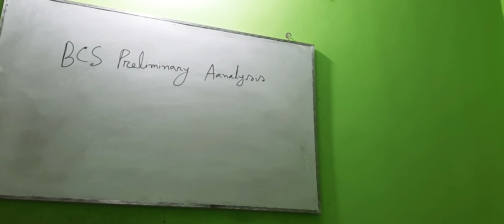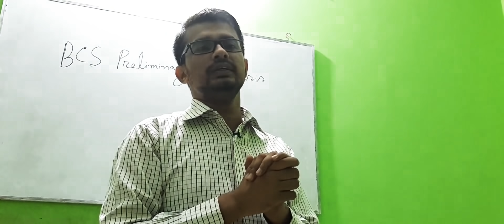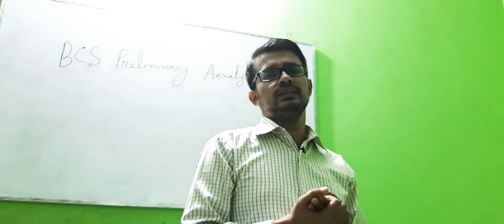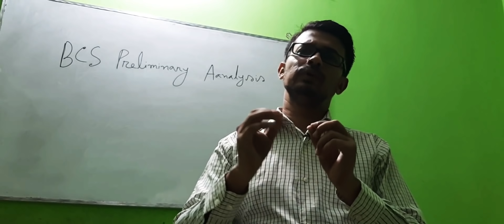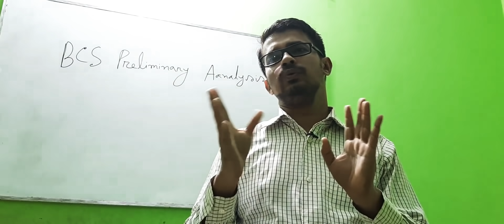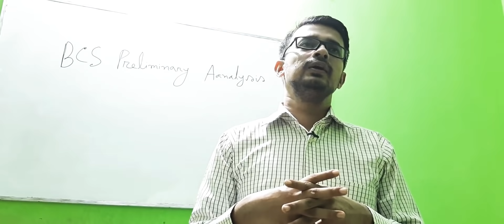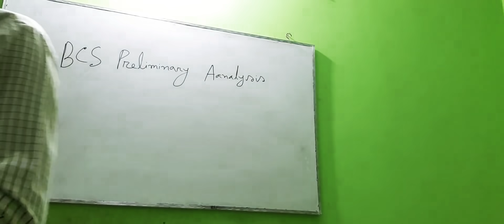শুধু জব সলিউশন পড়লে চাকরি হবে কি? জব সলিউশন পড়ার নিয়ম। জব সলিউশন।। Job Solution-Gazi Mizanur Rahman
অনেকে মনে করেন চাকরির জন্য এত বই পড়া লাগে না; কেবল জব সল্যুশন পড়লেই হয়ে যায়। আবার কেউ কেউ মনে করেন, শুধু জব সলিউশন পড়লে চাকরি হবে না। আসলেই কি শুধু জব সল্যুশন পড়ে কি চাকরি পাওয়া সম্ভব? জব সল্যুশন আসলে কীভাবে পড়তে হয়? জব সল্যুশন পড়ার নিয়মটা কি? আমি এই ভিডিও সেই বিষয়গুলো বিস্তারিত আলোচনার চেষ্টা করব, ইনশাআল্লাহ।

Many people think that it doesn't take much to read a book for a job; Only by reading the job solution. Again, some people think that just reading the job solution will not be a job. Is it really possible to get a job just by reading the job solution? How to actually read Job Solution? What is the rule of reading job solution? I will try to discuss those issues in detail in this video, Insha Allah.

BCS, ব্যাংক, পিএসসি নন-ক্যাডার, প্রাইমারি শিক্ষক নিয়োগ, শিক্ষক নিবন্ধন, অডিটর নিয়োগ, স্বাস্থ্য অধিদপ্তর নিয়োগ, সমাজসেবা অধিদপ্তর নিয়োগ, খাদ্য অধিদপ্তর নিয়োগ ও বিশ্ববিদ্যালয় ভর্তি পরীক্ষার ফ্রি সাজেশন, টিপস ও গাইডলাইন পেতে এবং পাশাপাশি আপনার ক্যারিয়ার বিষয়ক যে কোনো জিজ্ঞাসা থাকলে জয়েন করুন- ৩৫তম বিসিএস ক্যাডার ও সাবেক সিনিয়র অফিসার (পূবালী ব্যাংক লিমিটেড) গাজী মিজানুর রহমান স্যারের অফিসিয়াল ফেইসবুক গ্রুপে। গ্রুপে জয়েন করার লিংকঃ

বাংলাদেশের প্রথম সাজেশনভিত্তিক বিসিএস প্রিলির পূর্ণাঙ্গ বই "BCS Preliminary Analysis" বইয়ের অফিসিয়াল ফেইসবুক গ্রুপ লিংকঃ

***"প্রাইমারি শিক্ষক নিয়োগ Analysis" বইয়ের অফিসিয়াল ফেইসবুক গ্রুপে জয়েন করার লিংকঃ

গাজী মিজানুর রহমান স্যারের প্রকাশিত সকল বই রকমারি ডটকম থেকে হোম ডেলিভারি সুবিধাসহ পেতে কল করুন 16297 নম্বরে অথবা রকমারি ডটকমের অফিসিয়াল ওয়েবসাইটে অর্ডার করার লিংকঃ

১। কিভাবে পড়লে প্রাইমারি নিয়োগ পরীক্ষায় চাকরি হবে?

২। প্রাইমারি শিক্ষক নিয়োগ পরীক্ষায় ইংরেজি ও গণিতে ভালো করার কৌশল দেখে নিনঃ

৩। প্রাইমারি নিয়োগ পরীক্ষা কখন হবে? কাট মার্কস কত হবে? এইবার কি প্রাইমারি শিক্ষক নিয়োগ পরীক্ষা বুয়েট নিবে? পরীক্ষার প্রশ্ন কি অনেক কঠিন হবে? বিস্তারিত দেখে নিন-

৪। ৬০ দিনে প্রাইমারি শিক্ষক নিয়োগ পরীক্ষার শর্টকাট প্রস্তুতি। দেখার লিংকঃ

৫। প্রাইমারি শিক্ষক নিয়োগ পরীক্ষার হলে যেভাবে উত্তর করলে পাশ করা সম্ভব- দেখে নিন বিস্তারিত।  লিংকঃ

৬। প্রাইমারি শিক্ষক নিয়োগ পরীক্ষার প্রশ্নে ভুল থাকলে বা অপশনে একাধিক সঠিক উত্তর থাকলে কী করবেন??

"প্রাইমারি শিক্ষক নিয়োগ Analysis" বইয়ের অনেক নকল কপি বাজারে বের হয়েছে। অরিজিনাল বইটি অনলাইন কুরিয়ারে রকমারি ডটকমে পাওয়া যাচ্ছে।

"প্রাইমারি শিক্ষক নিয়োগ Analysis" বইটি আসল-নকল চেনার উপায় দেখে নিন-